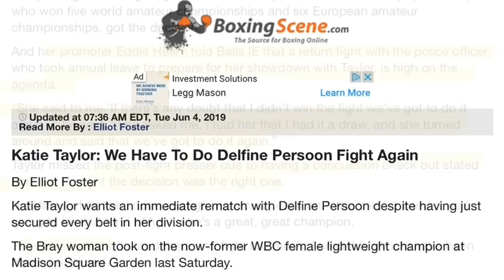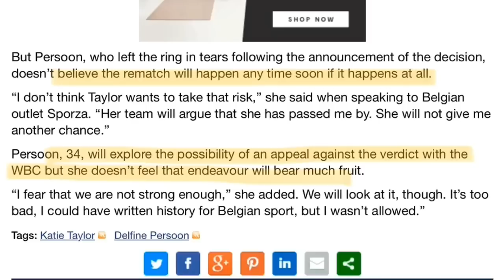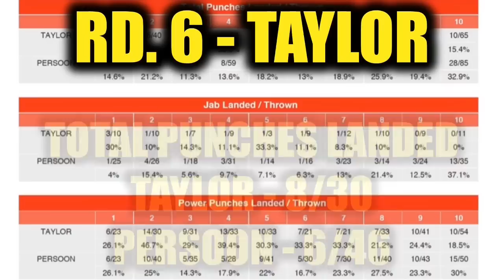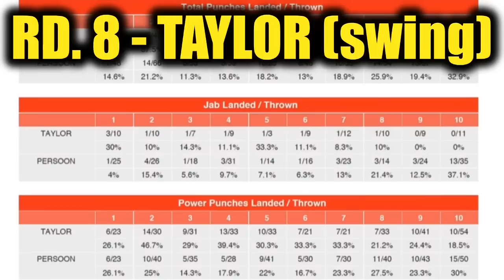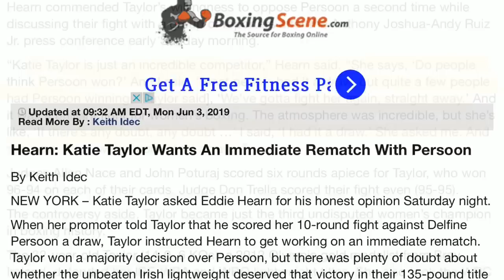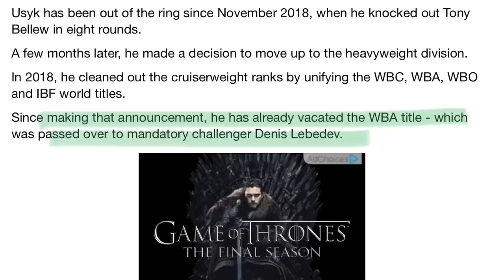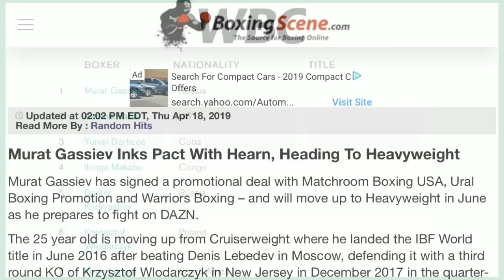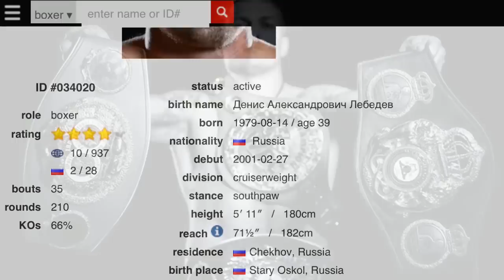THE RELAY: Persoon appealing decision, Taylor wants rematch? Rescoring the match, Usyk vacates WBC